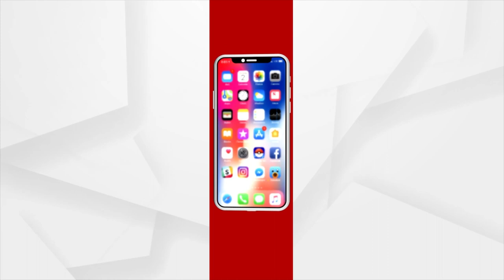Odisha Govt Remains Silent Over Pakistani Flag Found On Musjid In Ganjam